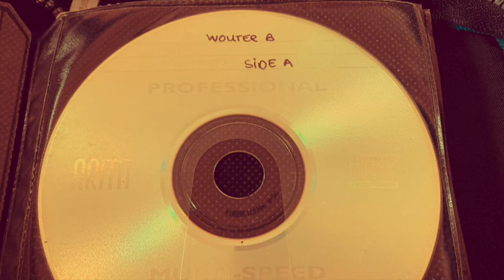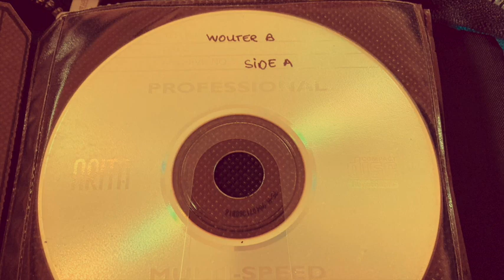WouterB Side-A Selected 12 inch Trance House records 45 min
Wouter B. taped some great Trance House 12 inch records for me in, I guess the 1991''s. And some time my brother put it on a cd and found it. Still worked. For historic reasons I wanted to share these great sounds. Recorded in Eindhoven, Holland.